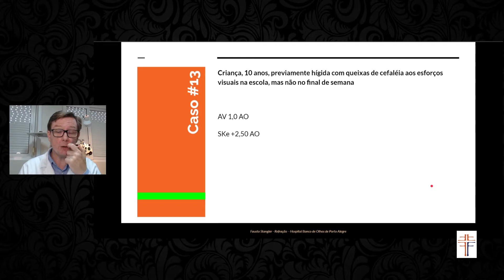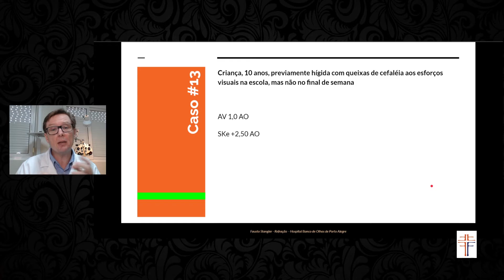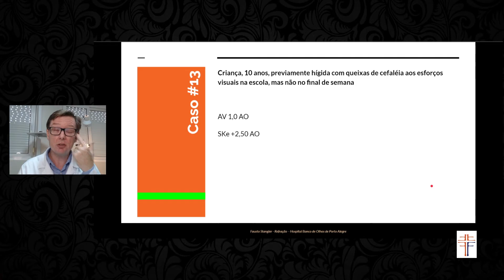68-13 - Caso Clínico - Refração - Oftalmologia - Hospital Banco de Olhos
| Casos clínicos didáticos comentados. Criança, 10 anos, cefaléia aos esforços visuais na escola, mas não no final de semana.